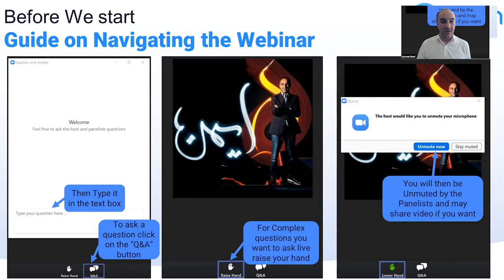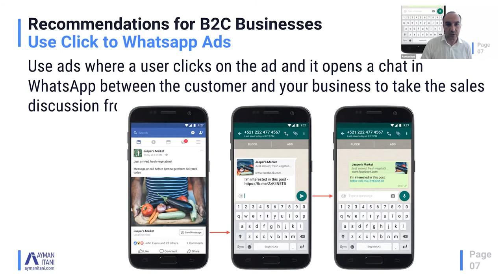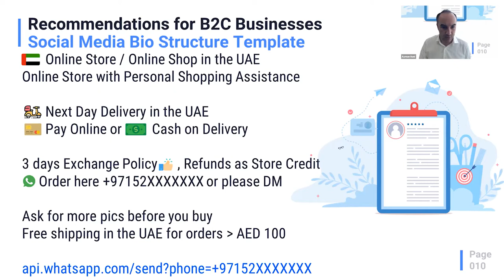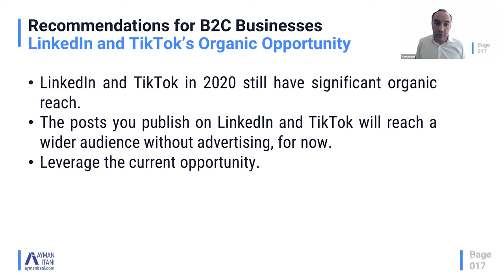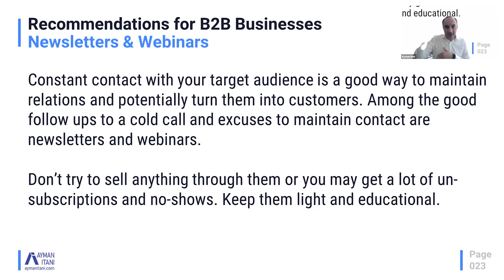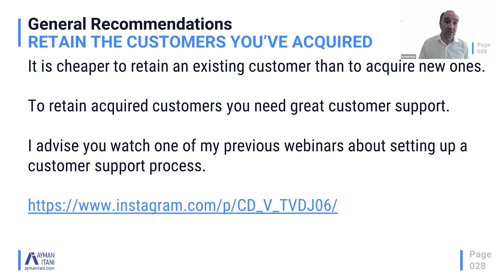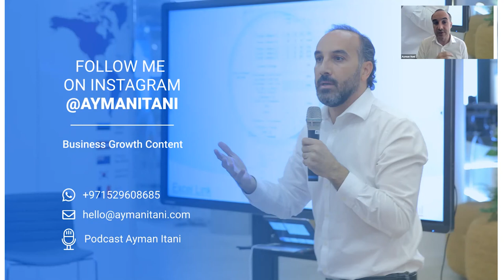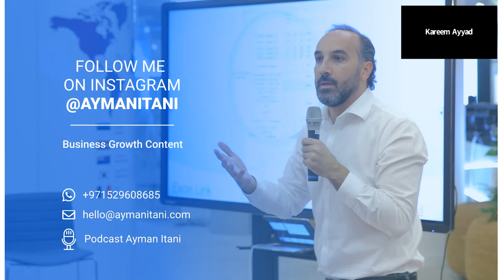Recommended Methods for Acquiring Customers (B2C and B2B)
Regardless of whether you’re a B2B or B2C startup, there is a constant need to acquire new customers.

Watch the webinar in which I share my top recommendations for B2B and B2C customer acquisition methods, tips, and explain what you should avoid doing and why.

From Social Media ads to cold calls and more, what works best depending on the type of business you’re running.

If you liked this video you can use this link to register to next week's webinar about the Three Common Mistakes of Early Stage Founders. Use this link to register